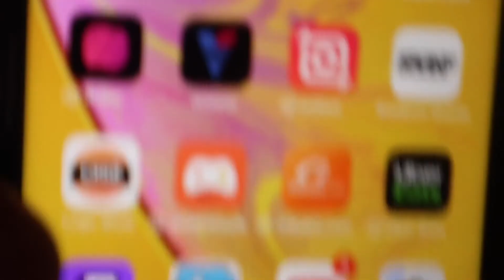Voloco studio session part 1! | HEAT OR WEAK ??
I JUST WANNA THANK ALL OF YOU WHO SEE THIS AND I HOPE YOU ARE SUCCESSFUL IN LIFE OR WILL SOON TOO BE SUCCESSFUL KEEP STRIVING FOR GREATNESS 💯‼️💯‼️.

-dm me ASAP I get back with everyone!
-if you need or want any support dm me I show love too all.

- BIG THANKS TOO ALL WHO SUPPORT ME AND U WANT EVERYONE TOO KNOW ITS ALL MUTUAL WITH ME 🖤🖤

FINNA GET LIT YALL 🔥‼️

50 likes- “pt 2”

SPAM THE COMMENTS WITH POSITIVITY 🖤
SHARE TOO A FRIEND
TELL A FRIEND TOO TELL A FRIEND ‼️